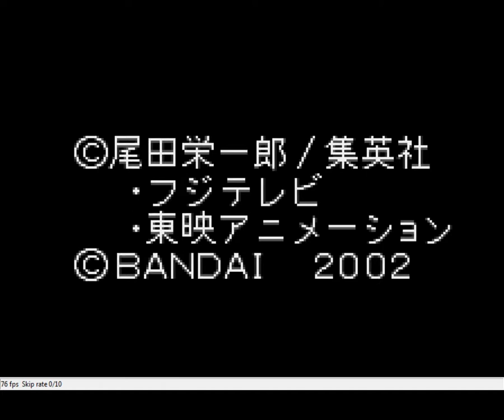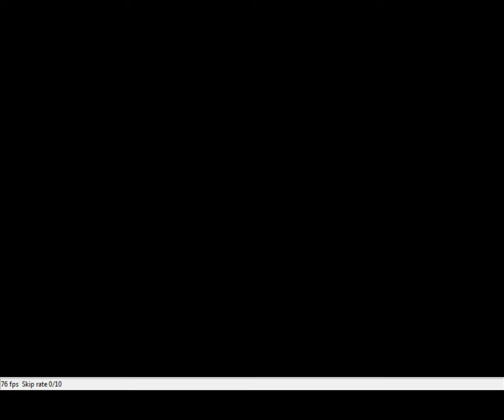One Piece - Grand Battle Swan Colloseum (WonderSwan) - Nami